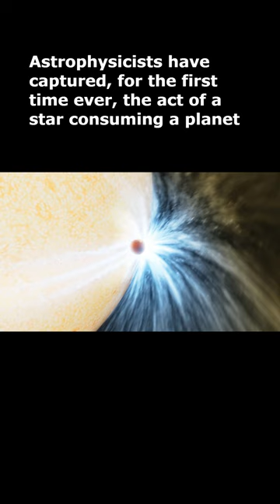Ancient women DNA, star eats planet, 2,200 year old condor poop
This week's top 3 science news.
Ancient woman's DNA retrieved from a pendant dating back 20,000 years
A team of international researchers have successfully extracted genetic material from a pierced deer tooth discovered in Denisova Cave, located in southern Siberia, dating back 19,000 to 25,000 years ago. Using a nondestructive method, they were able to reconstruct the genetic profile of both the woman who wore the pendant made from the deer tooth and the deer itself.

Astrophysicists have captured, for the first time ever, the act of a star consuming a planet.
A star located 12,000 light-years away has left behind a dusty remnant after consuming a planet, providing scientists with a rare glimpse of this phenomenon. This marks the first time that a star has been observed in the act of devouring a planet. The incident was detected through a brief burst of light captured by multiple telescopes.

A 2,200-year-old poop time capsule reveals secrets of the Andean condor
Chemical analysis of the samples from A condor nest in Argentina's Nahuel Huapi National Park indicated that the oldest layers were at least 2,200 years old, which was unexpected, as birds generally do not use the same nest repeatedly. Additionally, the condor guano indicates a notable shift in their diet, from primarily scavenging beached whales and some native mammals like llamas and guanacos to predominantly consuming livestock such as sheep and cattle, a trend that began after European colonization of South America.